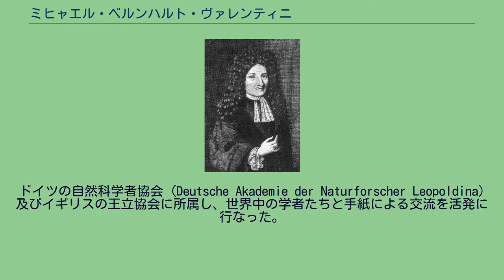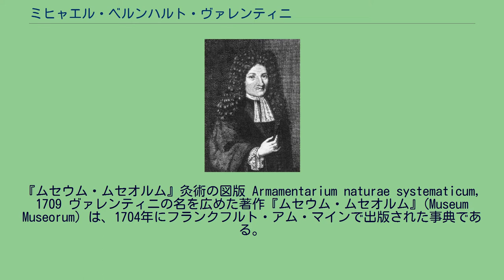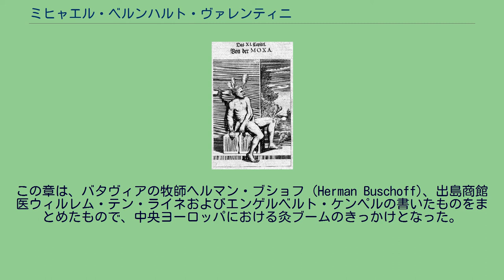ミヒャエル・ベルンハルト・ヴァレンティニ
ミヒャエル・ベルンハルト・ヴァレンティニ ミヒャエル・ベルンハルト・ヴァレンティニ（Michael Bernhard Valentini, 1657年11月26日 - 1729年3月18日）は、ドイツの医師、博物学者。
ドイツ中部のギーセン出身。
イギリス、オランダ、フランスへ旅し、大学で医学を学んだ後、ギーセン大学の医学部教授となった。
ドイツの自然科学者協会 (Deutsche Akademie der Naturforscher Leopoldina) 及びイギリスの王立協会に所属し、世界中の学者たちと手紙による交流を活発に行なった。
ヴァレンティニはいわゆる「物質学者」(Materialist) であった。
「物質学者」とは、薬用に利用できる世界各地の医薬品 (Materia Medica) を分析し研究する学者たちのことである。
彼らは薬の産地、特性を鑑定し、数々の偽造品の中から本物の薬を見分ける方法を開発した。
彼らの研究は、人々に安全で規格化された医薬品を供給する上で重要なものだった。
また、ヴァレンティニは、数多くの論文も発表している。
『ムセウム・ムセオルム』灸術の図版 Armamentarium naturae systematicum, 1709 ヴァレンティニの名を広めた著作『ムセウム・ムセオルム』(Museum Museorum) は、1704年にフランクフルト・アム・マインで出版された事典である。
副題に「万物の舞台」とあり、銅版画の挿し絵がふんだんに織り込まれている。
内容は、以下の章に分けられている。
さらにヴァレンティニは、多数の書物、書簡、手稿の評価を行なっており、その中には、今日では失われてしまった著書を示唆するものもある。
『ムセウム・ムセオルム』は、フランス人ピエール・ポメ (Pierre Pomet) の『薬及び香辛料の信頼できる販売業者』と並び、医薬品関連の最も重要な本であった。
また、これにより18世紀初頭のヨーロッパの知識水準をうかがい知ることもできる。
この著書には日本からの医薬品や治療法もいくつか取り上げられているが、特に言及すべきものはもぐさ (Moxa) についての章である。
この章は、バタヴィアの牧師ヘルマン・ブショフ (Herman Buschoff)、出島商館医ウィルレム・テン・ライネおよびエンゲルベルト・ケンペルの書いたものをまとめたもので、中央ヨーロッパにおける灸ブームのきっかけとなった。